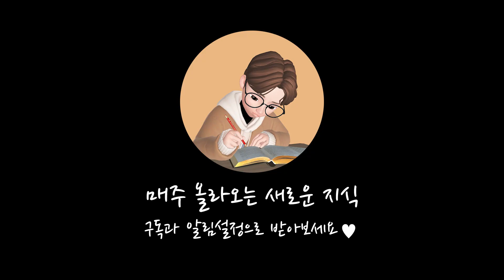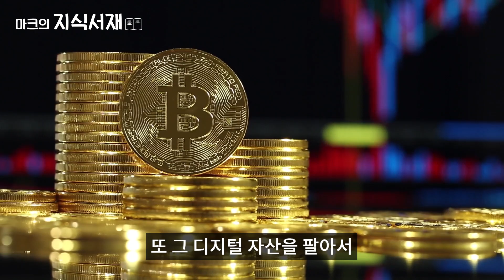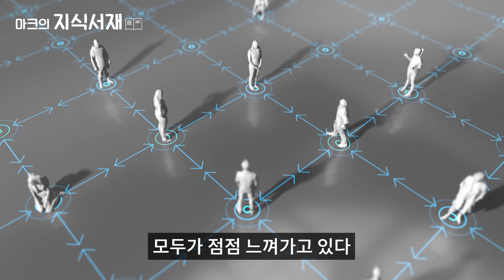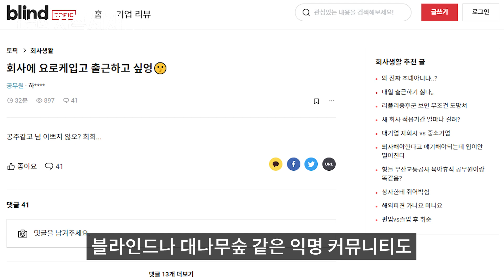초등학생도 이해하는 가상세계 총 정리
1. 가상 세계 0:00
2. 가상 세계의 장점 0:36
3. 현실과 가상 세계 통합 가능성 1:25
4. 가상 세계를 대하는 우리들의 모습 3:13

* Reference
메타버스 - 김상균

* Music
Destination Unknown - Ugonna Onyekwe